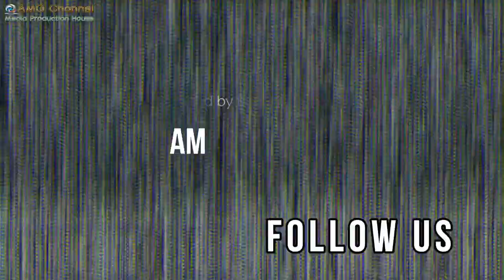Hotel Life - Roda Metha Suites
اهلا بكم جميعا
تجربة تصوير داخل فندق اتمني انه يعجبكم
تم التصوير داخل حمام السباحة وقضاء عطلة ممتعهة

 اضغط على الرابط للحصول علي خصم 10%